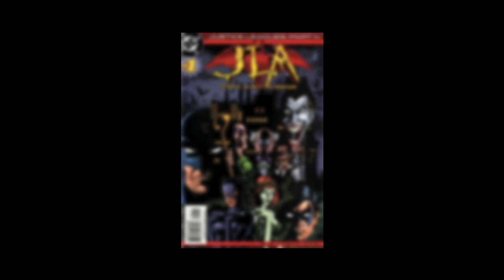Batman's Justice League of Arkham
Big thank you to Maxmarvel007 for recommending this story as well on stream.

Let me know if you guys want to see more Batman / Justice Leagues storyline.

Google it if you want to find the book, not super hard.